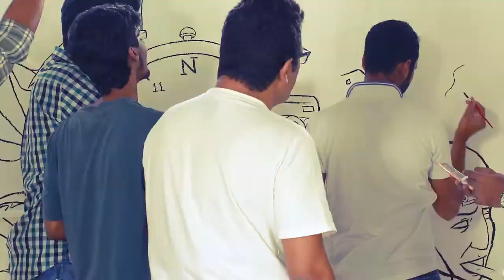Kutung Graffiti event - Timelapse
This is the official timelapse video of the graffiti event at Kutung Design Labs named 'Gonzo Graffiti'. The event was named such because everyone in the office had a hand in the painting.

The underlying concept of the painting is 'Small things that make a Big difference'. Thanks to everyone who took part in the event and to the lead artist Hari Kumar. Enjoy the video! :)